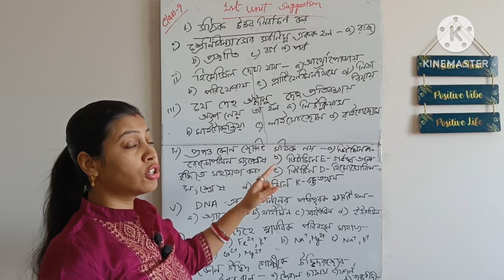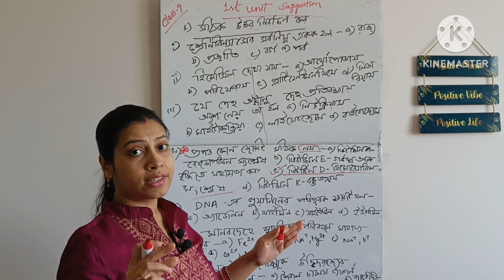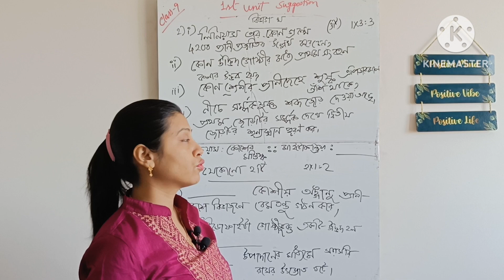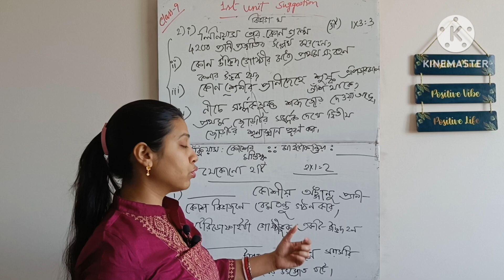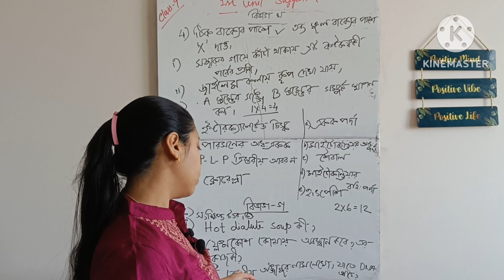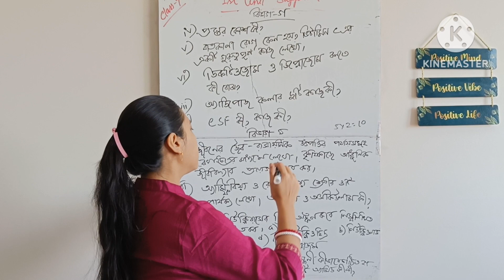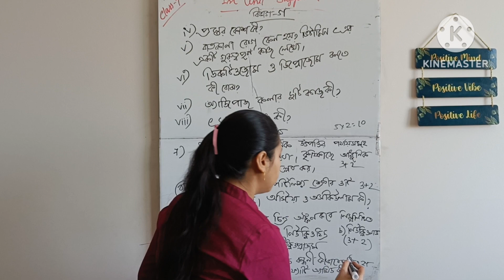First unit test suggestion 2023 | class 9| wbbse |teen's buddy Arunima